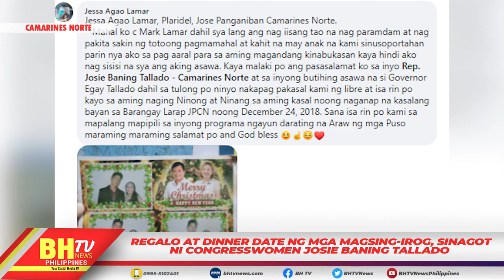REGALO AT DINNER DATE NG MGA MAGSING-IROG, SINAGOT NI CONGRESSWOMEN JOSIE BANING TALLADO.